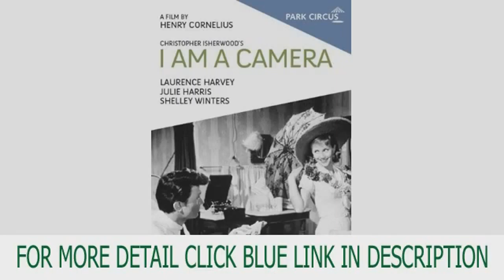I Am A Camera Top